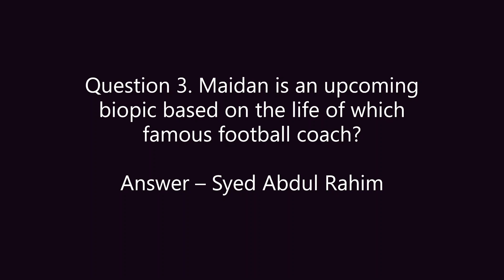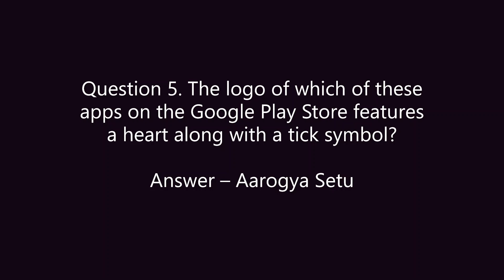Amazon Quiz Answers Today | 17 April 2020 | Win Sony 1000XM3 Headphone | Vikas Kohli